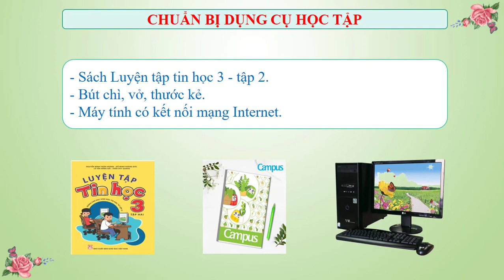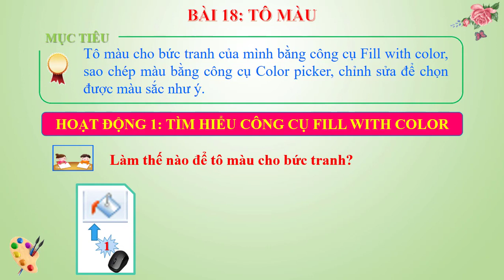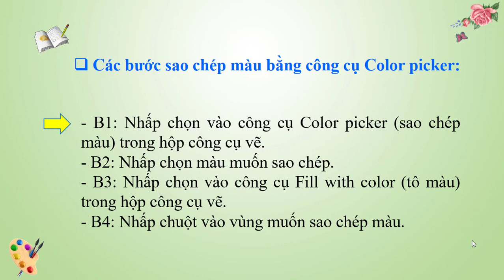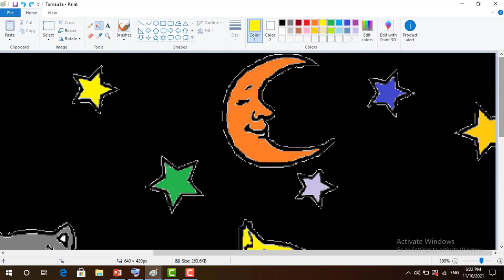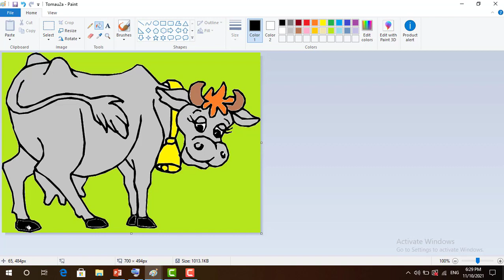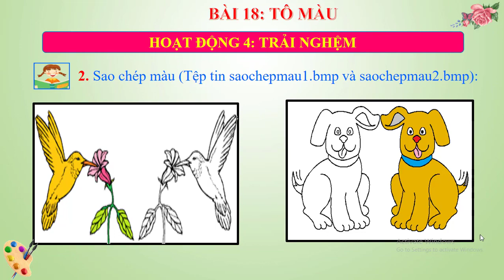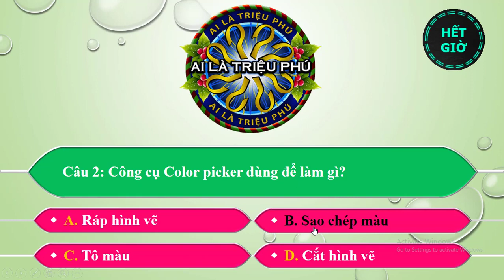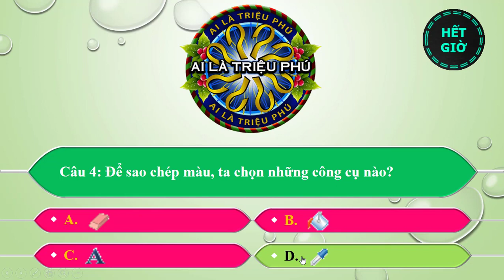Lớp 3 Tin học Tuần 18 Bài 18 Tô Màu Tin học lớp 3 Tập 2